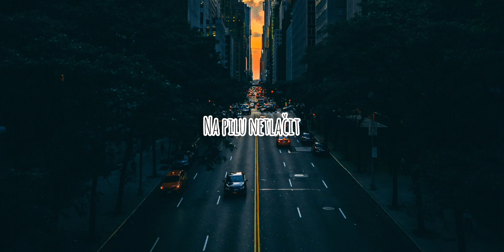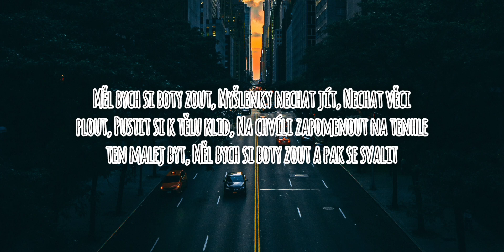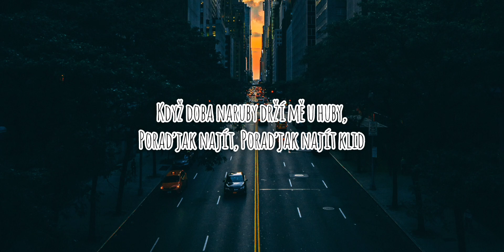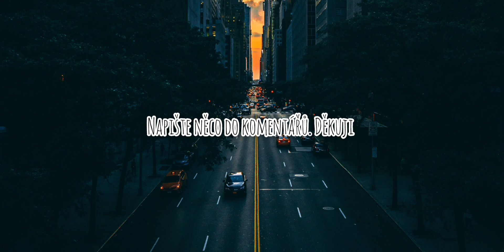CHINASKI - Měl Bych Si Boty Zout TEXT. (oficiální lyrics video) [FULL HD]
Název mého Spotify playlistu:
BLUE - HUDEBNÍ CHANNEL

Text:
Chinaski - Měl bych si boty zout

Měl bych si boty zout, myšlenky nechat jít,
nechat věci plout, pustit si k tělu klid,
měl bych trochu spát a pravidelně jíst,
aspoň na malou chvíli na pilu netlačit.

Měl bych si boty zout, vyspat se, oholit,
na chvíli zapomenout na tenhleten malej byt,
myšlenky nechat jít, ať si jdou Bůh ví kam,
třeba tam někam vstříc všem logickým náhodám.

Poraď mi zlato, poraď jak na to mám jít,
poraď mi zlato, poraď jak najít rovnováhu a klid.

Měl bych si vydechnout, na chvíli přestat pít,
zkusit vychladnout, na chvíli zastavit.

Měl bych si boty zout, přiložit do kamen,
na chvíli zapomenout, který dveře vedou ven,
měl bych si odpočinout,
zapomenout na tenhle svět,
najít si klidnej kout, v něm klidně zešílet.

když doba naruby drží mě u huby,
poraď jak najít klid.

měl bych si boty zout a pak se svalit.

poraď jak najít, poraď jak najít klid.

Edit app:
You cut - Video

Informace z originálního videa:

Producer: Martin Pokorný
Director: Pavel Nosek
DOP: Radim Střelka
DOP: Anton Evdoshenko
Production Manager: Kateřina Hladíková
Ronin Operator: Vladimír Doležel
1st AC: Petr Soukup
2nd AC: Tomáš Cicu
LED designer: Matyáš Vorda
Gaffer: Josef Stárek
Gaffer: Luboš Mořický
Best Boy: Roman Jabůrek
Best Boy: Prokop Štaner
Grip: Jakub Geisler
Rekvizity: Anna Daňková
Make Up: Jana Khalifa
Make Up: Nikola Vlasáková
Make Up: Nikola Skondrojani
Edit: Petr Staněk
Postproduction: Studio Mixpoint
Photographer: Roman Černý

Hráli: Michal Malátný, František Táborský, Tomi Okres, Lukáš Pavlík, Honza Steinsdörfer, Hana Kusnjerová, Tereza Škoulová

Speciální díky: Český rozhlas, Studio FZG, Daniel Strejc, Martin Papírník, Jakub Kesl, Marta Říhová, Ladislav Vajdička, Anežka Bidlová, Tomáš Weiss, BrainZone, ČPP, Auto Horejsek

Autor hudby: František Táborský
Autor textu: Michal Malátný
Produkce: Greg Haver, Stephen Budd Management, Scott Seabright